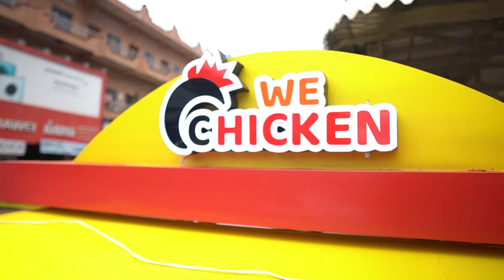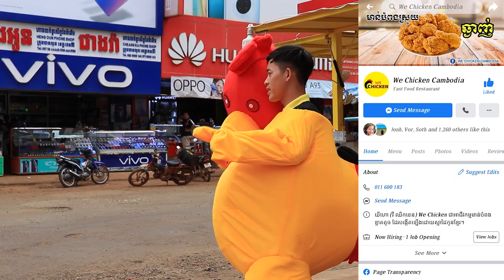បបួលនារីកូរ៉េលេងGAME!!!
Teamwork : A- KEAN , Nak official , Oun kh Vlog
Editor : G-Win , A-KEAN
📍អរគុណបងប្អូនគ្រួសាររបស់G-Win (GFAM)សម្រាប់ការចូលមេីលវីដេអូរនេះ🙏💙🇰🇭
📍ក៏សុំទោសបេីខ្ញុំបាទបង្ករជាកំហុសអច្ចេតនាសង្ឃឹមថាបងប្អូននឹងយោគយល់🙏💙
➡️សុំសួបងប្អូនថា៖
📌យល់យ៉ាងណាដែរចំពោះវីដេអូរនេះ?​
📌អ្នកណាខ្លះមេីលដល់ចប់?​
📌វីដេអូរក្រោយចង់មេីលខ្ញុំធ្វេីវីដេអូរបែបណា?​
➡️សូមផ្តល់ចម្លេីយតាមcommentខាងក្រោម⏬
📍តោះពង្រីកគ្រួសាយេីង(GFAM)អោយបានធំជាងនេះ. !

🇰🇭➡️ក្នុងChannel G-Win មានផុសជាវីដេអូរសប្បាយសប្បាយចែកជូនជាចំណីអារម្មណ៌បងប្អូនដូចជា ៖
📌VLOGដេីរសម្ភាស៌កូរគេគ្រប់ទម្រង់បែបបថទាំងអស់😝😹
📌Reaction Video (khmer Hiphop song)(Funny Video)(Tiktok)
📌Challengeប្លែកប្លែកតាមCmtពីGFAM
🇰🇭បញ្ជាក់៖
📍គោលបំណងដែលខ្ញុំធ្វេីវីដេអូរក្នុងYOUTUBEគឺមិនមែនដេីម្បីលុយនោះទេ។​